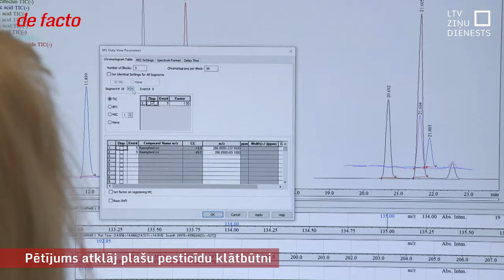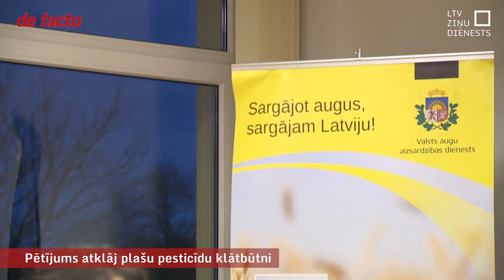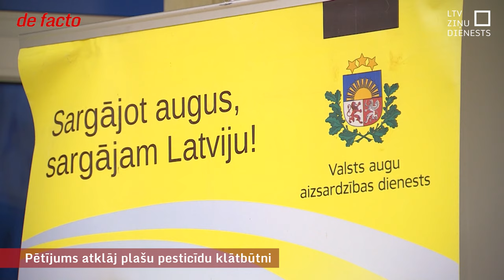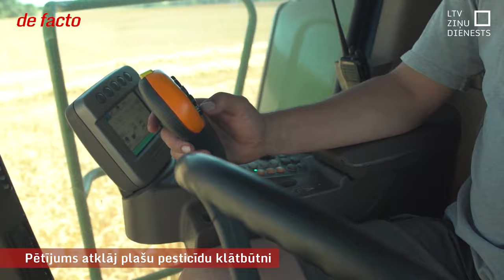Pētījums atklāj plašu pesticīdu klātbūtni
Politiskā līmenī Eiropas Savienība ir vienojusies par būtisku augu aizsardzības līdzekļu jeb pesticīdu lietošanas samazināšanu turpmāk. Kā tieši tas notiks, vēl gan nav lemts. Bet jau tagad ir pienākums pesticīdus lietot ilgtspējīgi, atstājot iespējami mazāku ietekmi uz vidi un cilvēkiem, un veicot arī attiecīgus pētījumus. Tomēr tie rada šaubas, vai pesticīdi tiek lietoti patiešām pārdomāti. Pēdējā pētījumā pesticīdu atliekas atrastas faktiski visos Latvijā ņemtajos ziedputekšņu paraugos.